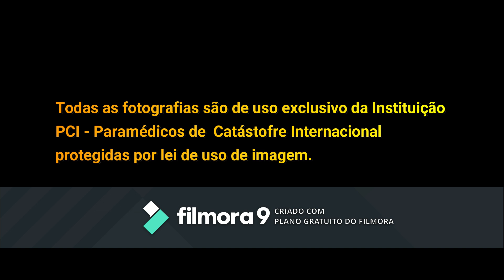Apoio Médico festa aos sem abrigo Lisboa